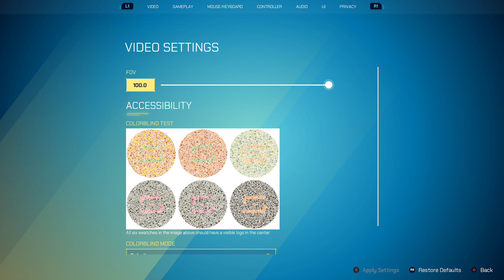Splitgate Beta Gameplay | Shotty Snipers | 08.09.2021